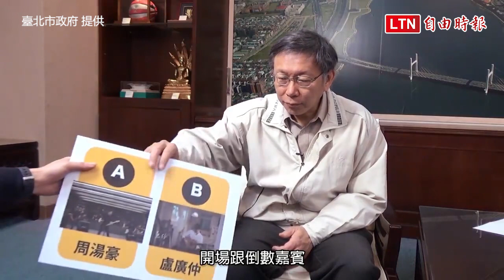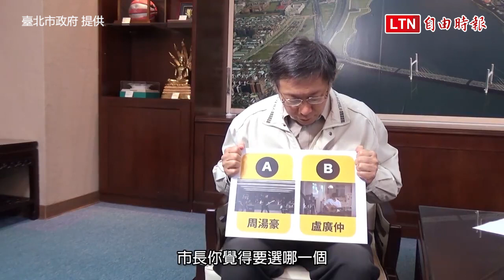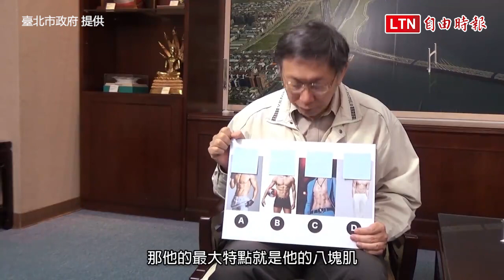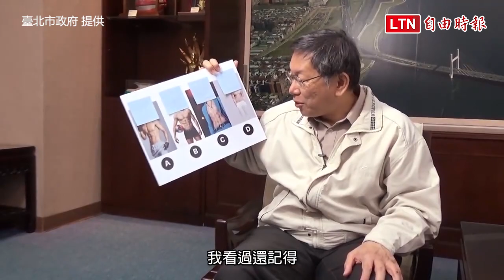柯P宣傳跨年煙火 再出驚人語：一天不放空氣也不會改善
台北市長柯文哲今在臉書放上宣傳台北跨年晚會的影片，內容是接受幕僚出題考驗，片中他大唱開場嘉賓周湯豪的夯歌《帥到分手》、當場評論韓流天王Rain的八塊腹肌，另外，為了歡迎韓國旅客來台北跨年，最後還秀了一句韓文的「你好」，影片效果十足，上線短短5小時已經吸引25萬次觀看。